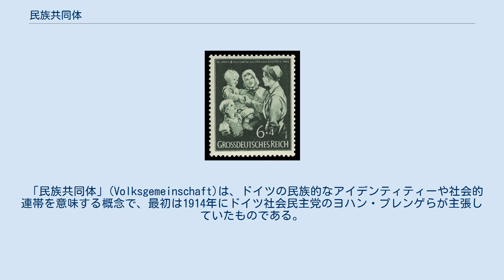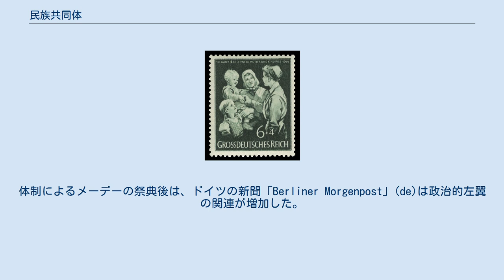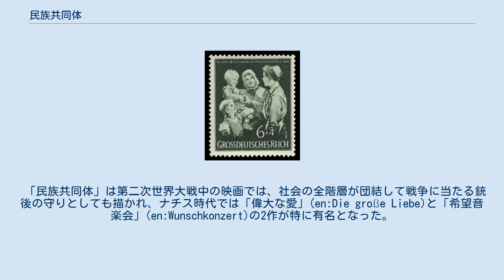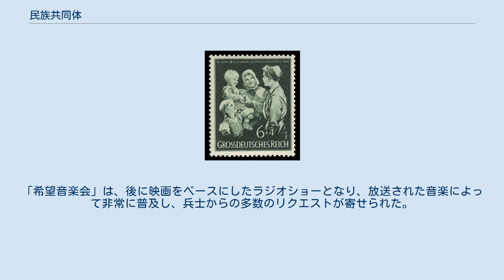民族共同体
1944年のナチス・ドイツ時代の寄附金付切手。
上部の文字は「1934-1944年 母子援助活動の10年」で、NSVによる施策の一つ。
下部の文字は「大ドイツ国（ライヒ）」。
 民族共同体（みんぞくきょうどうたい、ドイツ語: Volksgemeinschaft）とは、ドイツの表現で民族の共同体。
元々は第一次世界大戦の期間にドイツ人が戦争に結集する用語として使用され、更にエリート主義や階級分割を打倒する意味で広まった。
後にナチ党がこの用語をドイツ民族統一の意味で使用した。
日本語では「Volks」の解釈により国家共同体、国民共同体などとも訳される。
 「民族共同体」(Volksgemeinschaft)は、ドイツの民族的なアイデンティティーや社会的連帯を意味する概念で、最初は1914年にドイツ社会民主党のヨハン・プレンゲらが主張していたものである。
民族的連帯は、エリート主義打倒や階級分割打倒の意味となり、ドイツの政治で民主主義者とポピュリストの両方に普及した。
 第一次世界大戦終結後、ヴァイマル共和政時代の期間にドイツ人が直面した経済的な破滅的状況と苦難により、「民族共同体」の語は危機終結のための改革をもたらすドイツ民族統一の必要性の認識という意味で使用されるようになった。
 この語は国家社会主義ドイツ労働者党（ナチ党）による使用が最も有名で、ドイツの国家的な再生を妨害して第一次世界大戦でのドイツ敗北の原因となったとナチ党が非難する1918年の国家崩壊（ドイツ革命）をもたらした、ユダヤ人、戦争での不当利得者、マルクス主義者、第一次世界大戦の連合国などへの攻撃を正当化するために使用された。
 またこの概念は、フェルディナント・テンニース の1887年の著作「ゲマインシャフトとゲゼルシャフト」（コミュニティーとソサイエティー）での理論にも使用された。
しかしテンニースはドイツ社会民主党に参加しており、1932年にナチズムの台頭に反対し、アドルフ・ヒトラーが政権獲得した際には名誉教授の地位を奪われた。
 1933年から1945年迄のナチス・ドイツ時代に「民族共同体」が構築されたか否かは、歴史学者の間で現在も議論が続いている。
この議論は、倫理的および政治的な理由による有名な論争テーマの一つだが、ヒトラーとナチ党が「民族共同体」について語った際の曖昧さによって困難な議論となっている。
 ドイツ帝国の最後とヴァイマル共和政の開始となった1918年のドイツ革命の後、それを生み出したヴァイマル共和主義者と社会民主主義者に対して、多くのドイツ人の間に強い敵意が存在した。
1930年代のドイツや海外での複数の経済危機と、それによる多くのドイツ人の失業に直面して、敵意は不安と結合した。
この状況はナチ党の人気の増大をもたらしたが、その支持者には政府が経済危機を解決することを願い、ナチ党が示した（国家社会主義の）社会主義の理念を評価した労働者達が含まれていた。
勢力の増大に従って、ヒトラーは「民族」(Volk)への信仰の回復と全体性の実現を願う一方で、他の政治家をドイツ（民族）の統一を引き裂いていると非難した。
 1933年に政権獲得すると、ナチ党は社会の色々な構成要素の支援獲得に努めた。
民族共同体の概念は、民族的には統合され、組織的には階層化された。
これには、全ドイツ民族を統一する民族的な魂の形態という神秘的な統一も含まれた。
この魂は、「血と土」のドクトリンにおける、土地に関連するものとみなされた。
実際には「血と土」の一つの考えは、地主と小作農民が一つの有機的な調和の中で暮らすというものだった。
 ナチ党は、第一次世界大戦のドイツの英雄とされたパウル・フォン・ヒンデンブルク大統領との同盟の演出により、ナショナリストと保守主義者の間の支持を固めた。
ナチ党は組織労働者の祝日であるメーデーを有給休暇として、1933年3月1日には名誉ドイツ労働者への祝祭を開催し、労働者の支持獲得を考えた。
ナチ党は、ドイツはその労働者を誇りにすべきと強調した。
政府は、ドイツの政権への労働者の支持を確実にするには、1918年の災難の再現回避が唯一の道と考えた。
政府はまたプロパガンダを通じて、全てのドイツ人がメーデーの祭典に参加する事は、労働者とブルジョワの間の階級敵対を休止する希望となると主張した。
メーデーの間は労働や労働者を賞賛する歌が国営ラジオで流され、ベルリンの航空ショーや花火が行われた。
ヒトラーは、労働者はドイツの産業力を構築し...